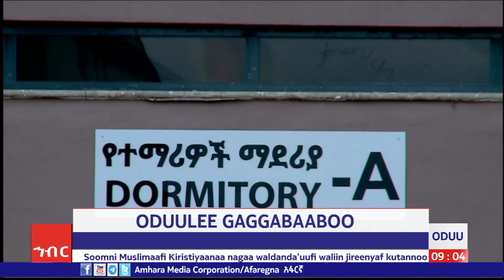AMECO HIBIR: Oduulee Gaggabaaboo 05/07/16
Oduulee Gaggabaaboo